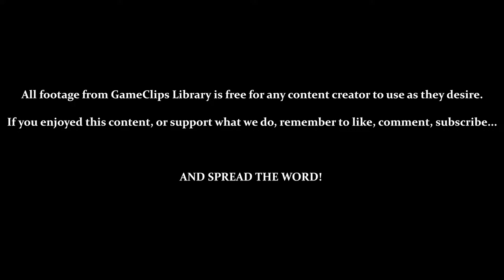Saving Gamma / Mystic Ruins (Amy) — Sonic Adventure (DC) — GameClips Library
This Clip's Contents:
- Exploring the Mystic Ruins / Reaching Stage 3

CUTSCENES:
- 0:31 — Robotnik & Gamma Appear
- 1:51 — Saving Gamma / The Egg Carrier is Crashing
- 3:55 — Escaping the Egg Carrier
- 4:10 — Landing In Station Square / Birdie's Friends
- 8:12 — Robotnik's Base